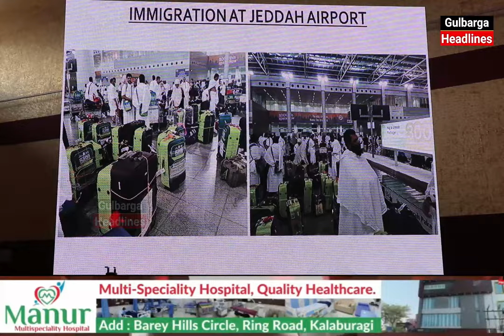1 Day Hajj Training Camp Organised By Al Sayeed Tours And Travels For Hujjaj Ikram In Gulbarga